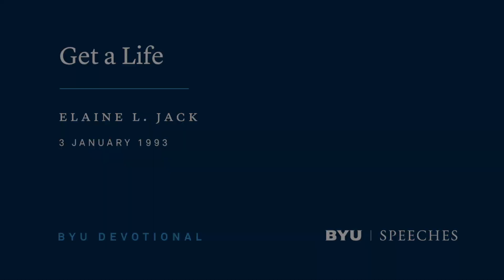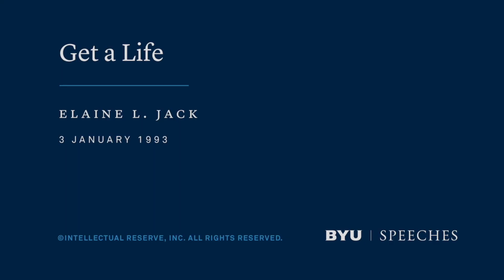Get a Life | Elaine L. Jack | 1993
To "get a life," we must use our agency to love God and serve others. Then, no matter our circumstance, we can say "Life can't get any better than this."

This speech was given on January 3, 1993

"Just before the children of Israel crossed into the promised land, Moses, their leader, gave them a great final lecture. Their leader for forty years, Moses delivered this sermon about the essential knowledge of life, knowing full well he would not accompany his people into their new homeland. What would he have said this last time? Moses told his people the most important things to know if they were to live happily and return to their Heavenly Father.

Near the end of his message he laid out their choices very clearly. He said these significant words:

I call heaven and earth to record this day against you, that I have set before you life and death, blessing and cursing: therefore choose life, that both thou and thy seed may live:

That thou mayest love the Lord thy God, and that thou mayest obey his voice, and that thou mayest cleave unto him: for he is thy life, and the length of thy days. [Deuteronomy 30: 19–20]

My dear brothers and sisters, like Moses, I stand watching you, the young adults of the Church, prepare to cross into many lands of promise. Tonight I repeat Moses’ words and ask you to choose life, to understand with your heart and your head that the Lord is indeed your “life, and the length of thy days.”

To “choose life” is only possible when we understand that we have the power to do it. In the book of Moses we read about Enoch’s discussion with the Lord. At one point Enoch recorded,

The God of heaven looked upon the residue of the people, and he wept. . . .

And Enoch said unto the Lord: How is it that thou canst weep, seeing thou art holy, and from all eternity to all eternity?

And were it possible that man could number the particles of the earth, yea, millions of earths like this, it would not be a beginning to the number of thy creations; and thy curtains are stretched out still; and yet thou art there, and thy bosom is there; and also thou art just; thou art merciful and kind forever;

. . . how is it thou canst weep?

The Lord said unto Enoch: Behold these thy brethren; they are the workmanship of mine own hands, and I gave unto them their knowledge, in the day I created them; and in the Garden of Eden, gave I unto man his agency;

And unto thy brethren have I said, and also given commandment, that they should love one another, and that they should choose me, their Father; but behold, they are without affection, and they hate their own blood. [Moses 7:28–33]

The power of agency is enormous. From the beginning of men and women’s journey through mortality on this earth, agency has been a critical factor. The Lord gave us agency so we might choose for ourselves. When Moses told us to “choose life,” he wasn’t speaking lightly. He was suggesting that when it comes right to the bottom line, each of us makes a decision to obey the commandments or not to obey them.

There are many and varied circumstances that exist in each individual’s life that govern our views of the world. But agency is still there, given to all. Your ability to choose can be one of your greatest blessings, if you learn to use it well.

A young man newly out of graduate school got a new job, bought a home, and made all kinds of plans to remodel it into his dream home, complete with a gym and study. Within seven months he got engaged to a woman with three young daughters. Six months after they were married his wife was expecting a baby. Things weren’t easy for this family. The young man’s job was promising but not lucrative. To meet expenses he took a second job as a newspaper delivery man.

One Saturday morning, cold and early, he pulled out of his driveway listening to a blues song on the radio. He resonated to the song about love and life and the pain of trying to get ahead in a grueling world, and he sank right into the blues himself. As he drove from site to site making his deliveries, the blues deepened into what you might call the blue funk. Now, to be in the blue funk is to feel like two cents looking for change. It is to think hope has gone south for the winter and has forgotten to come back.

As the sun crept into a new day, he thought about his life..."